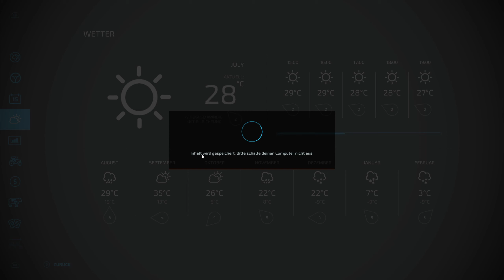LS22 Gnadenthal #73 große neue Wiese zurecht pflügen / Farming Simulator 22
Moin Leute, heute nehmen wir den Pflug und legen die große neue Wiese an. Das Ding wird ziemlich groß, da dürfte ordentlich Gras am Ende bei runter kommen.